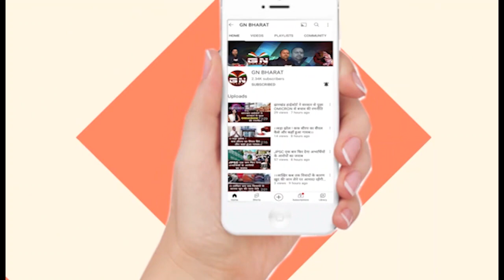आदिवासी युवक युवतियों के लिए CM हेमंत सोरेन ने दिया बड़ा तोफा